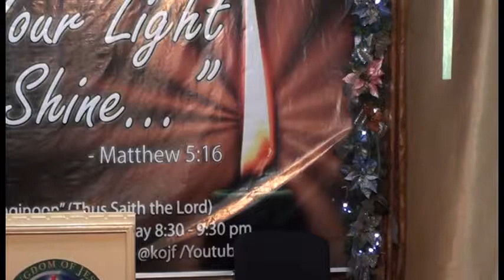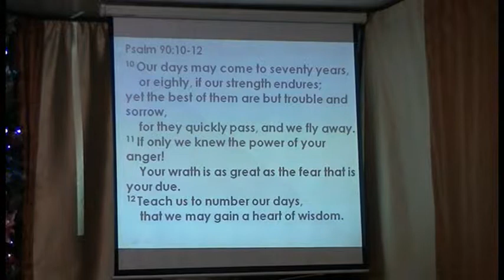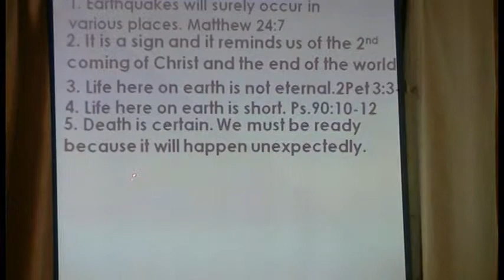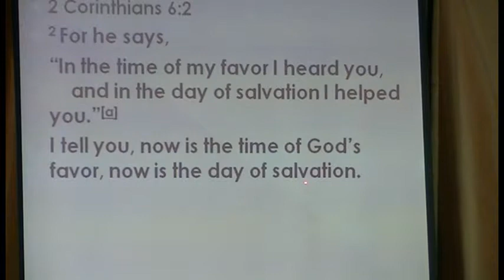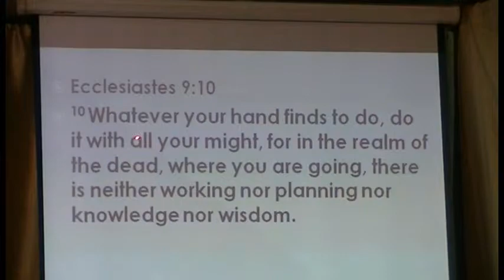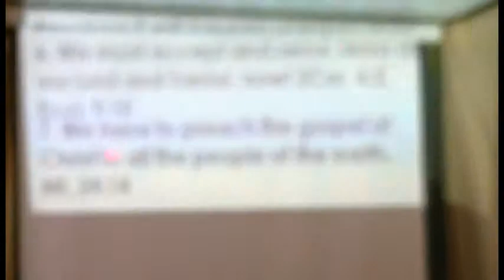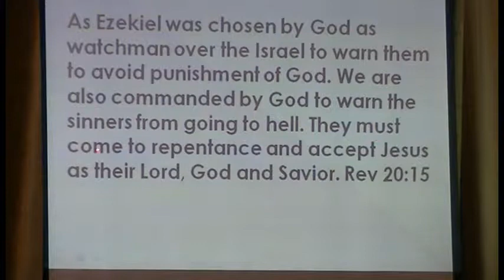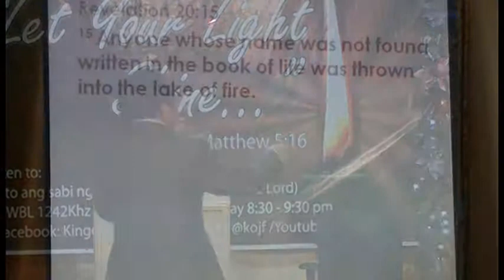What Does the Bible Says About Earthquake Part 3 of 5